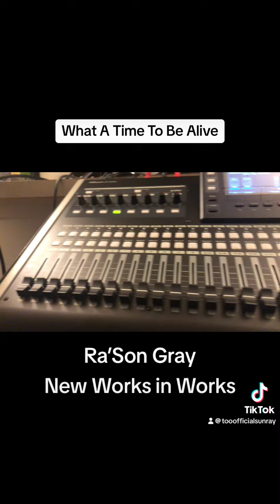Ra’Son Gray Loading